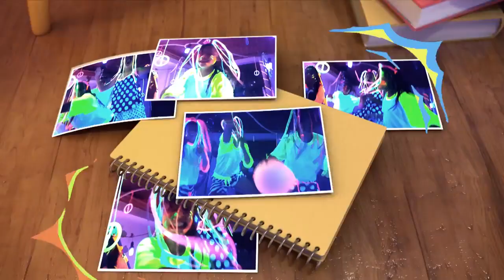Disney Channel 2017- (Descendientes 2) de DisneyChannelLA Parte 4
Hola JeanLovers como están espero que estén super duper bien es esta ocasión les traigo un vídeo donde salen estrenos de Disney Channel 2017 EJM: Descendientes 2 todos estamos esperando esta película.